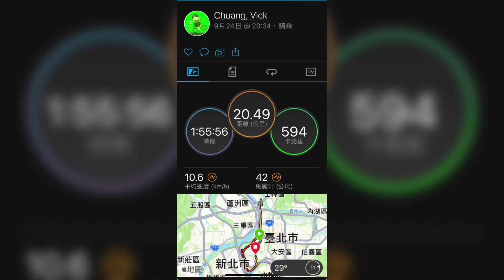Brompton 社子35元古早味豆花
[Brompton Taiwan travels] 社子35元古早豆花
西門捷運站-紅樓-中華路單車道-河濱單車道-大稻埕碼頭-葫蘆國小跨提橋-社子豆花